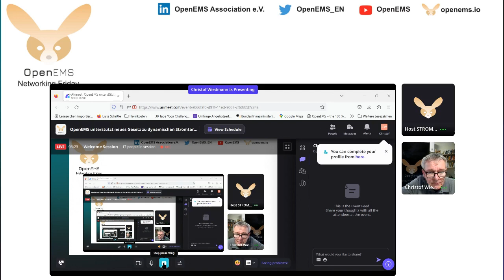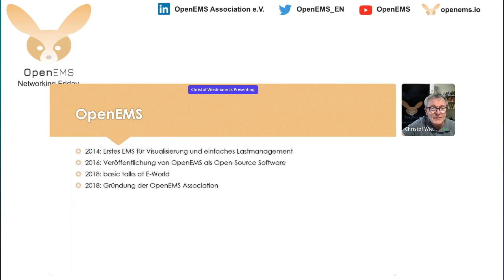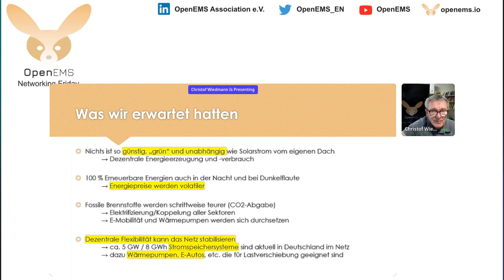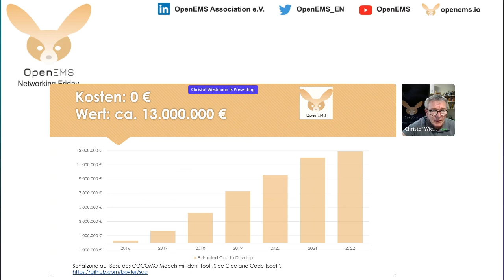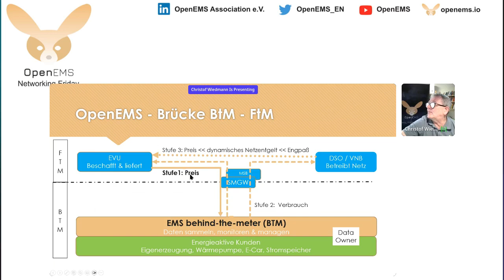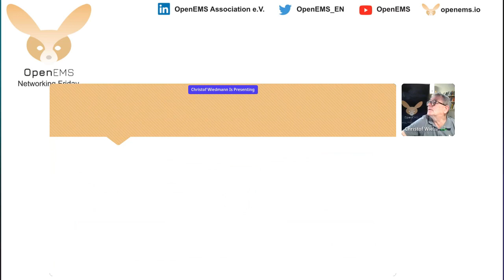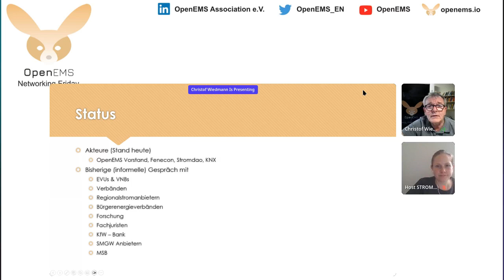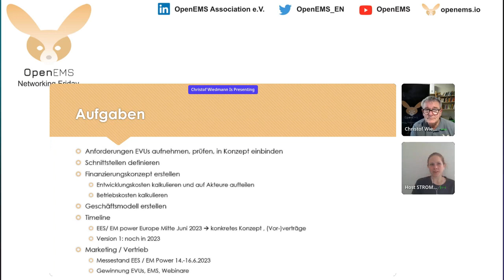OpenEMS unterstützt neues Gesetz zu dynamischen Stromtarifen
Mehrere dynamische Stromtarife werden bereits von OpenEMS-Lösungen unterstützt. Jetzt wollen wir eine für alle nutzbare Brücke zwischen EVU und Verbraucher bauen, über die EVU die notwendigen Preissignale an die Verbraucher liefern (bereits verfügbar) und im Gegenzug relevante Verbrauchsdaten bekommen. Der jetzt endlich anlaufende SMGW-Rollout bietet die Kommunikationsgrundlage, die Energiemanagementsysteme behind-the-meter übernehmen das Datenmanagement.

Im Networking Friday stellen wir das Grobkonzept vor und laden ein zur Mitarbeit. Angesprochen sind bestehende und künftige Mitglieder der OpenEMS Association, die Hersteller von Großverbrauchern wie Stromspeicher, Wallboxen und Wärmepumpen ebenso wie Akteure aus der Energiewirtschaft und auch IT-Dienstleister, die bei der Umsetzung unterstützen.